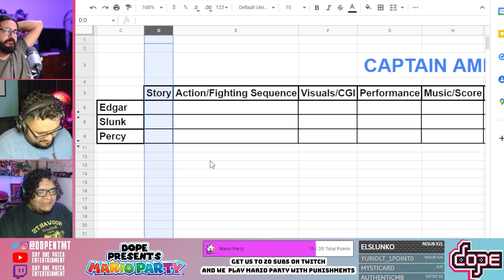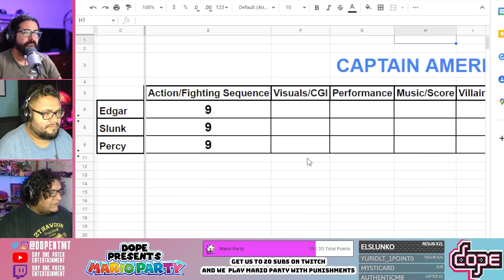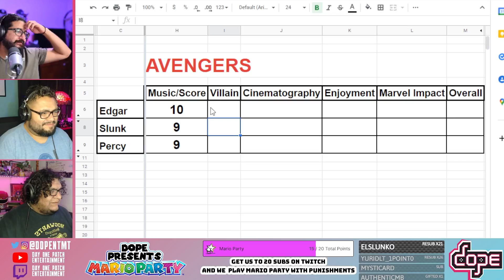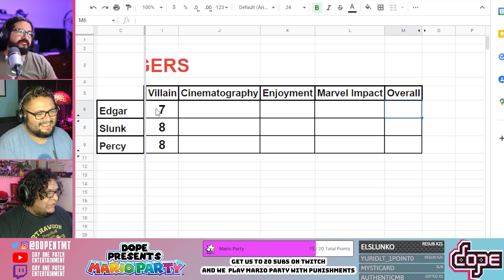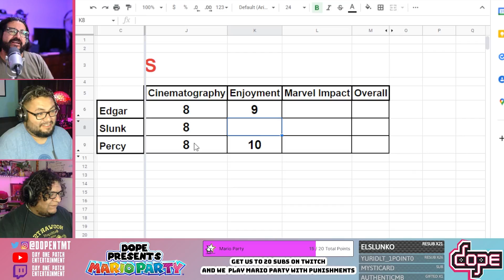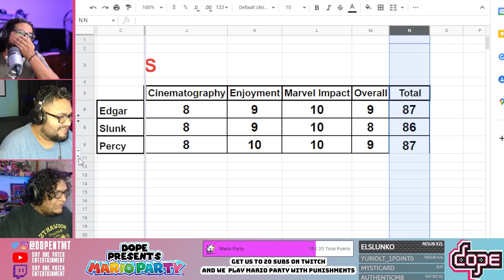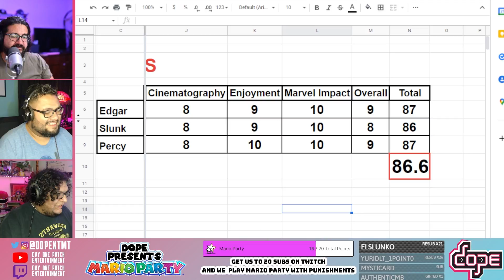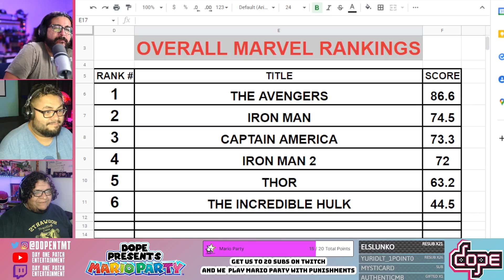DOPE RANKS THE MCU - CAPTAIN AMERICA: THE FIRST AVENGER